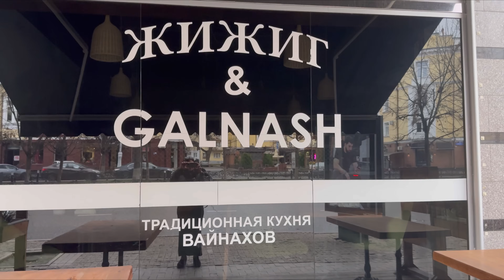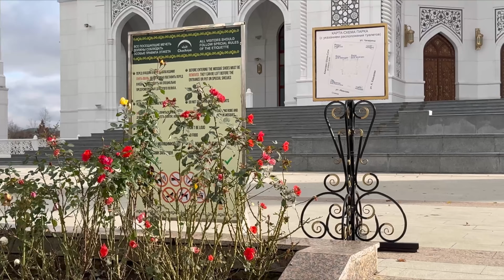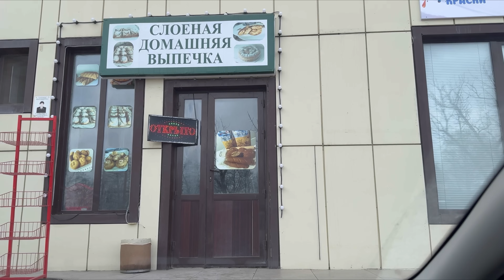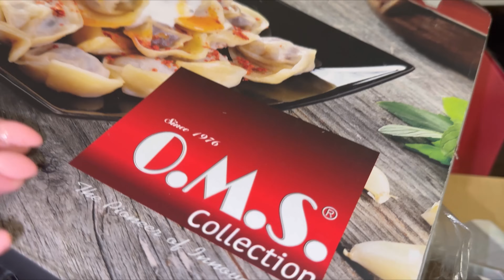Влог! СЕЛО В ЧЕЧНЕ! Мы в шоке, это точно село?! ВСТРЕЧА С ДРУЗЬЯМИ! РАСПАКОВКА ПОКУПОК из ГРОЗНОГО!